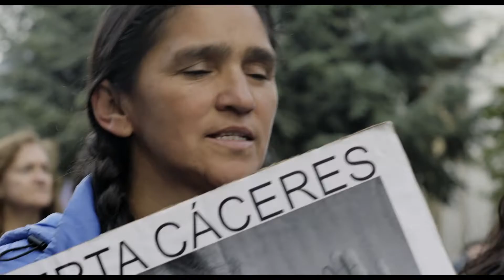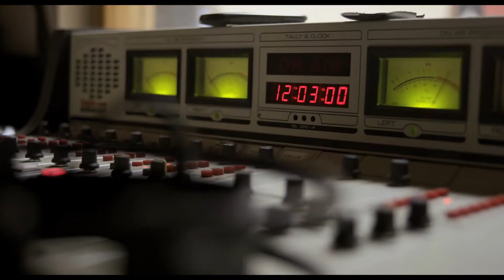Trailer Amanecer en mi tierra